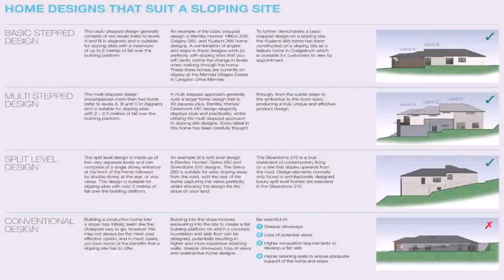House Plans On A Slope - DaddyGif.com (see description)